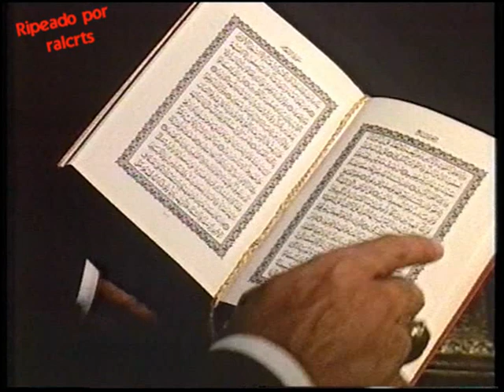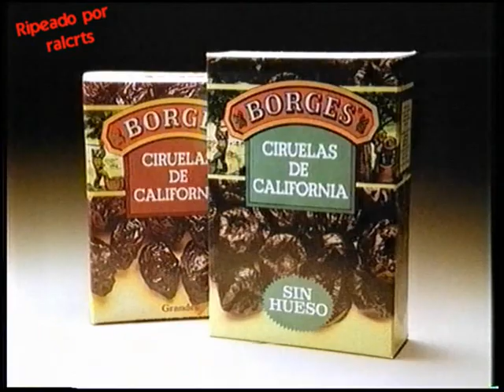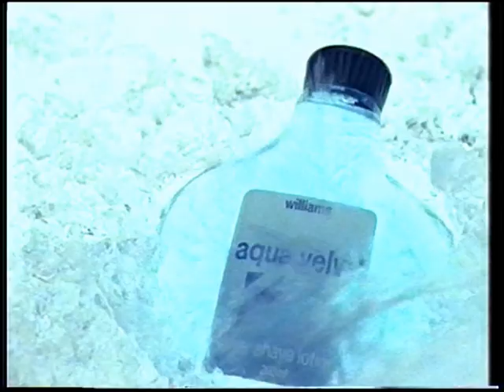Bloque de anuncios tele5 mayo 1992 I (español España)